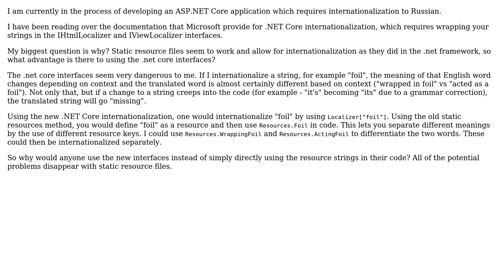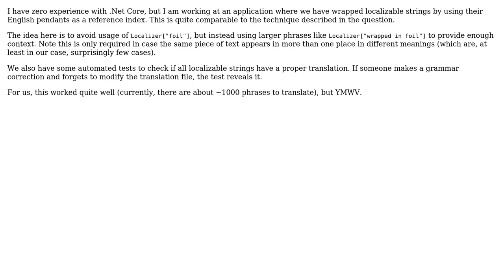Software Engineering: Internationalization in .net core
With thanks & praise to God, and with thanks to the many people who have made this project possible! | Content (except music & images) licensed under CC BY-SA | Music | Images & others | With thanks to user Stephen user Robert Harvey user Doc Brown and the Stack Exchange Network Trademarks are property of their respective owners. You are responsible for your own actions.